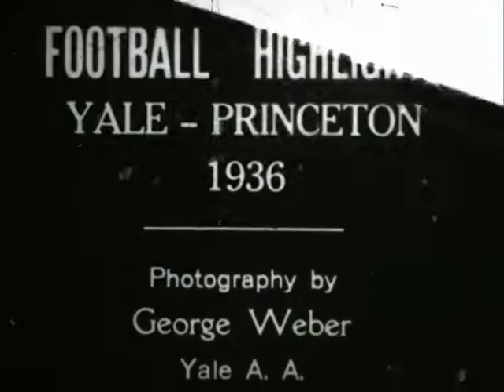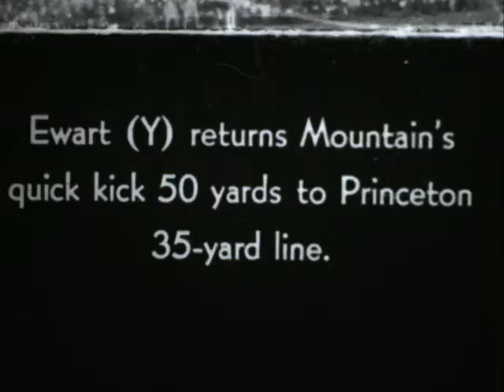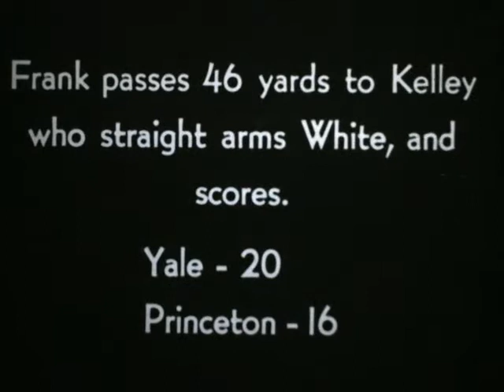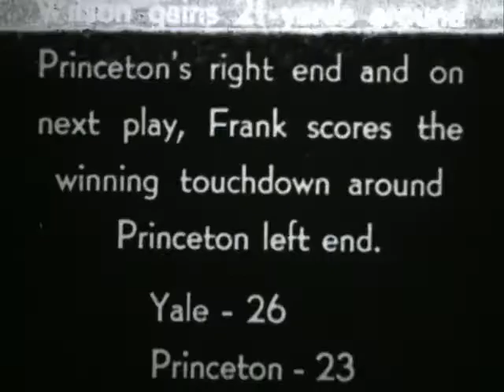1936 - American Football - Yale Vs Princeton